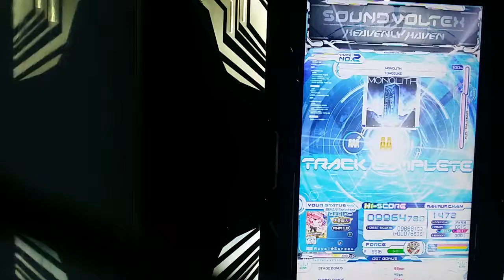[SDVX] MONOLITH (MXM)